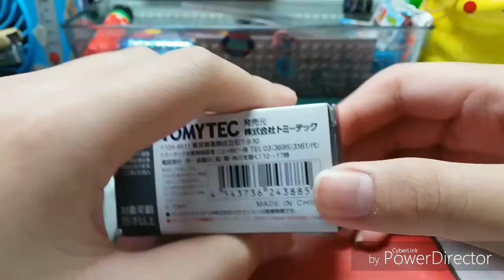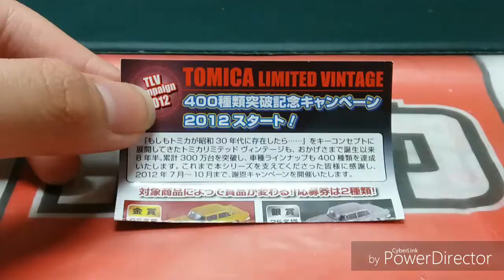Tomytec unboxing no.LV-N73 Toyota Celica 1600 GT-R (white)